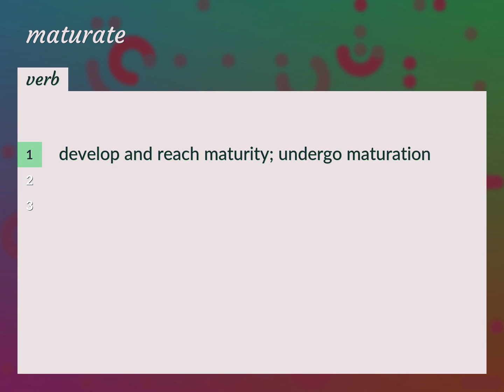Maturate | meaning of Maturate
What is MATURATE meaning?